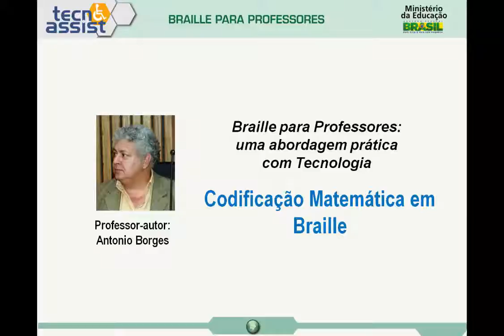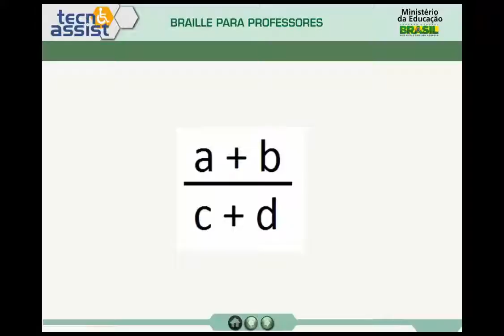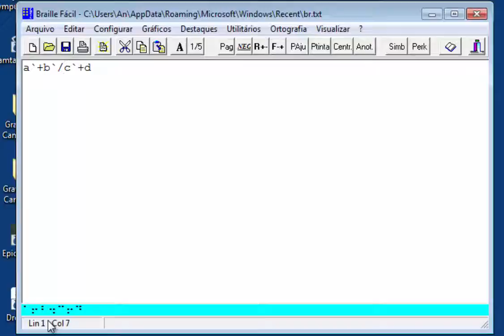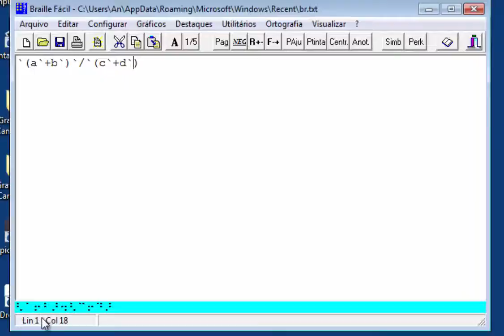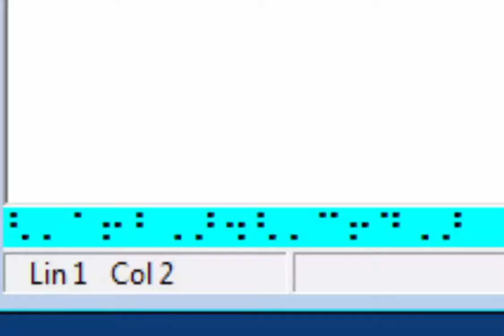Uso dos Parênteses nas Operações Matemáticas em Braille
Curso de Braille para Professores